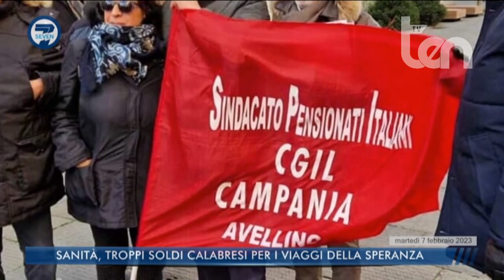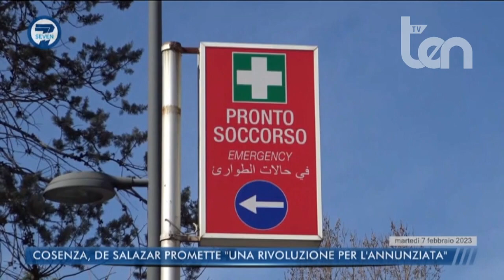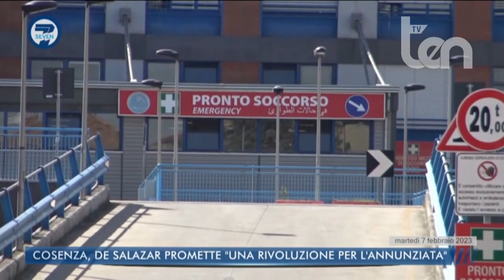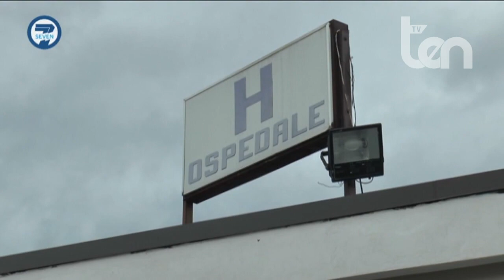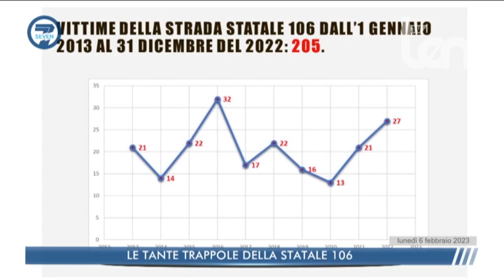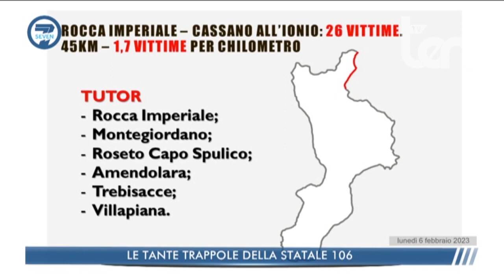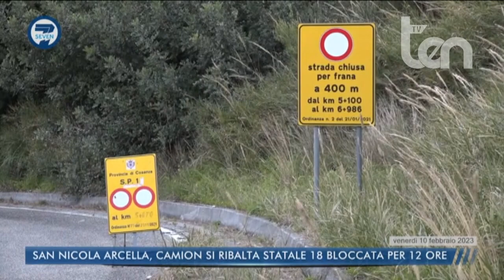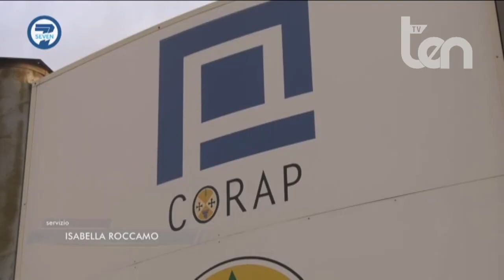ten 7 SEVEN 12 febbraio 2023